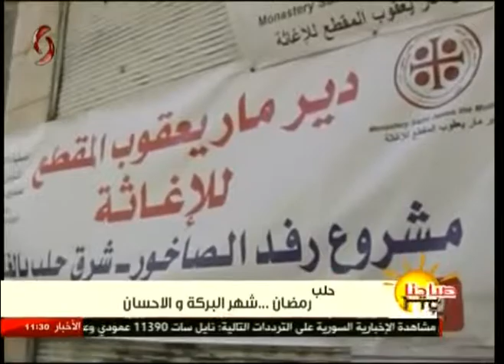حلب | رمضان ... شهر البركة والإحسان 29-05-2017 صباحنا غير